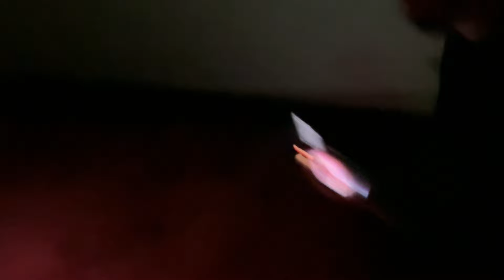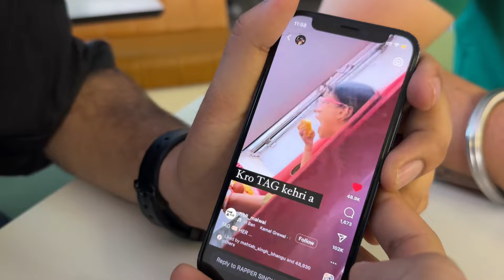ਅਰਦਾਸ film ਦੇਖ ਕੇ ਰੋਇਆ ਸਾਰਾ Cinema | Ardaas (Sarbat De Bhale Di) Everlast Vlogs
Everlast Vlogs Presents
Vlog 59

ਅਰਦਾਸ film ਦੇਖ ਕੇ  ਰੋਇਆ ਸਾਰਾ  Cinema | Ardaas (Sarbat De Bhale Di)

Shot & Edit :- Lovely Everlast